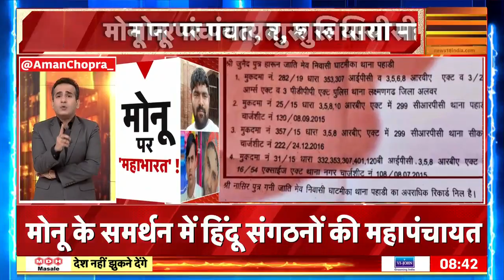मोनू पर पंचायत, शुरू सियासी महाभारत !​ Desh Nahi Jhukne Dengey । Bhiwani Murder Case । News 18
In support of Monu Manesar, 'Hindu Mahapanchayat' was convened in Palwal, Haryana...Hindu organizations were indignant about the manner and action of Rajasthan Police..Mahapanchayat took two big resolutions and also put forward many demands..here The Hinduist leaders who have come are afraid that the Rajasthan government wants to prove the cow protectors as criminals for the sake of Muslim votes.. That's why the Hindu leaders put forward their demands in the mahapanchayat...

मोनू मानेसर के समर्थन में हरियाणा पलवल में ‘हिंदू महापंचायत’ बुलाई गई... हिंदू संगठनों में राजस्थान पुलिस के तौर तरीके और कार्रवाई को लेकर आक्रोश था..  महापंचायत दो बड़े संकल्प लिए गए साथ ही कई मांगे भी रखी गई हैं ..यहां आए हिंदूवादी नेताओं को इस बात ही डर है कि मुस्लिम वोट के लिए राजस्थान सरकार गौरक्षकों को अपराधी साबित करना चाहती है.. इसलिए महापंचायत में हिंदू नेताओं ने अपनी मांगें सामने रखीं ...